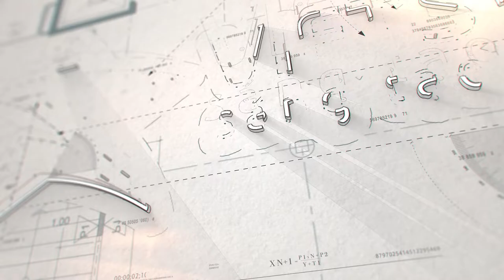LOGO intro SHOW Phim doanh nghiệp Vietstarmax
VIETSTARMAX LÀ ĐƠN VỊ CÓ 10 NĂM KINH NGHIỆM - ĐÃ TỪNG LÀM HƠN 500 VIDEO CLIP CHO CÁC DOANH NGHIỆP TẠI VIỆT NAM.

Tầng 2 tòa nhà Geneworld, Lô I5-1, đường N7, công viên High Tech, quận 9, HCM